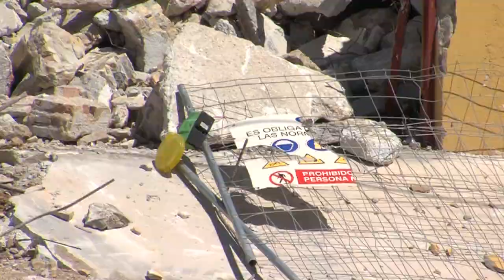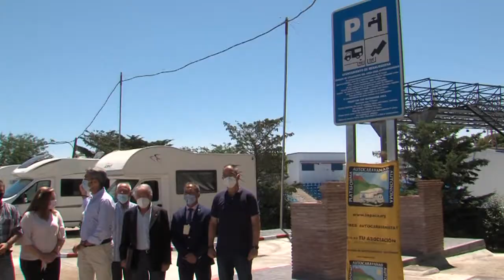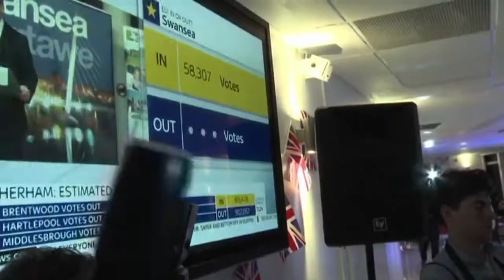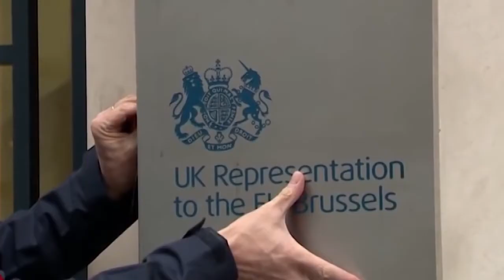INFO NEWS 16 07 2021